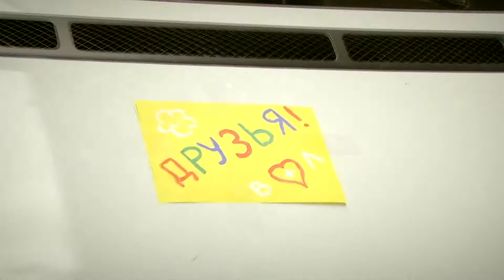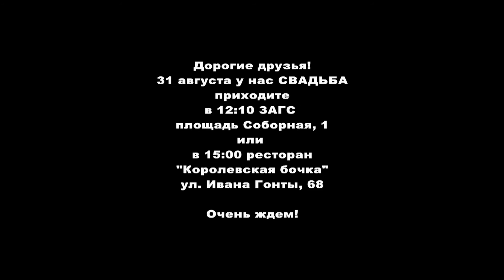Свадьба в Житомире / Видео приглашение на свадьбу / Весілля в Житомирі / Відеозапрошення на весілля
↓ Больше, полезного ниже! ↓
ஜ═══ஜ۩   Видеосъемка в Full HD ۩ஜ═══ஜ
Видеограф Олег - Воспоминания бесценны...
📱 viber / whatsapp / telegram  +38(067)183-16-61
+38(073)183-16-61